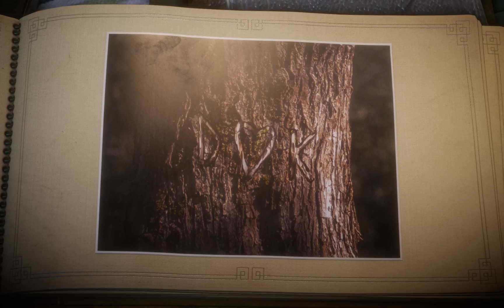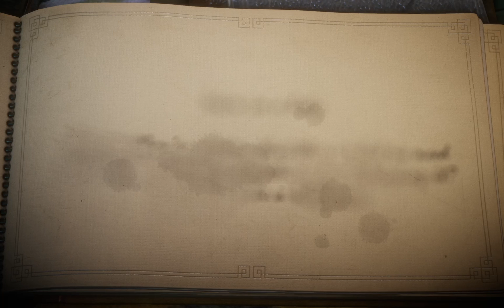Unravel - Off the rails